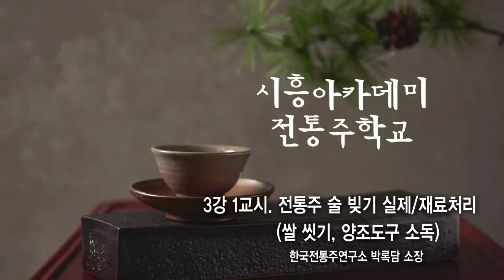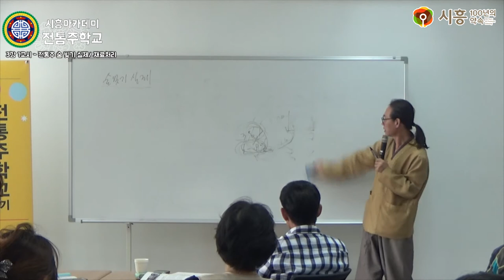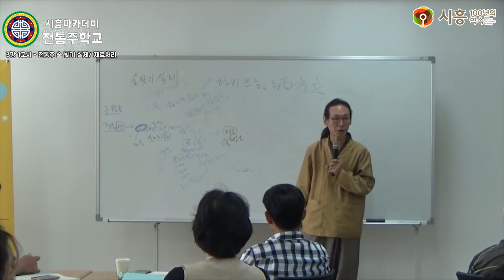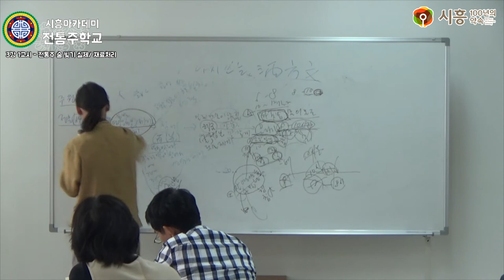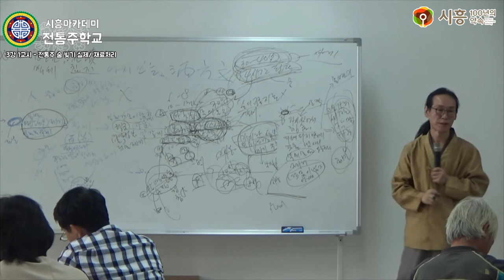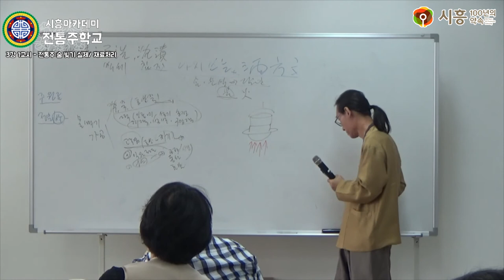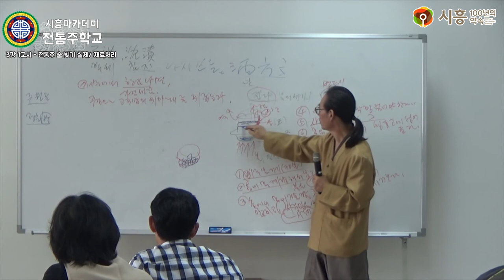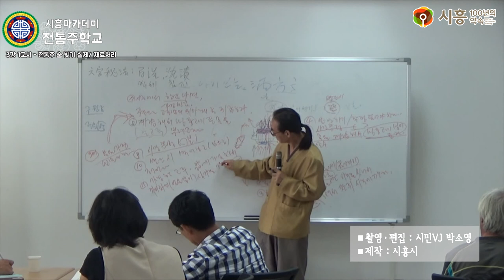[시흥아카데미] 전통주학교2기 3강1교시 「전통주 술 빚기 실제 재료처리」 - 박록담(한국전통주연구소 소장)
[시흥아카데미] 전통주학교 3강 1교시 「전통주 술 빚기 실제 재료처리」 - 박록담(한국전통주연구소 소장)

내 용 : 전통주 술 빚기 실제 재료처리

강 사 : 박록담 / 한국전통주연구소 소장

촬영일시 : 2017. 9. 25 (월)

■ 학교장 : 박록담 / 한국전통주연구소 소장

■ 촬영 : 박소영

■ 편집 : 박소영

■ 제작 : 시흥시